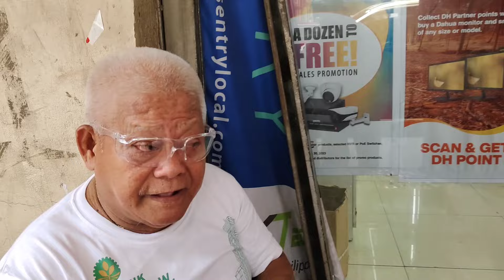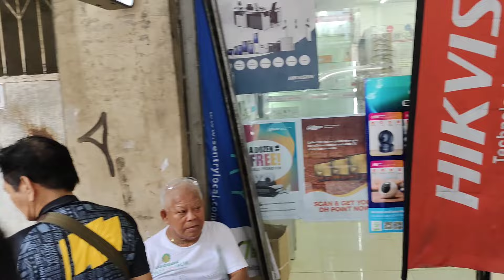550 LANG! MATIC MAY RELO KA NA! AVENIDA STA CRUZ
RELO ni KA FREDIE
Recto corner Rizal Ave
Avenida Sta Cruz Manila

LATAG HOURS
Monday to Saturday
9AM to 4PM

SUNDAY CLOSED